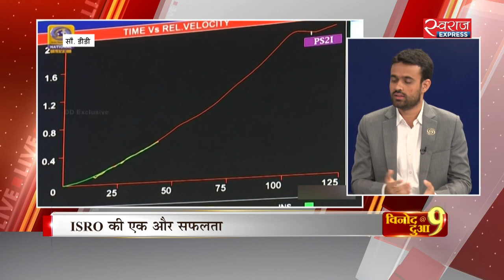Vinod Dua Live : ISRO की कामयाबी और पाकिस्तान!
ISRO ने बुधवार को उन्नत इमेजिंग एंड मैपिंग सैटेलाइट CARTOSAT-3 का सफल प्रक्षेपण किया. उसके साथ अमेरिका के 13 कॉमर्शियल नैनो-सैटेलाइट भी छोड़े गए. बेशक यह ISRO की बड़ी कामयाबी है. मगर जब कभी ऐसी कामयाबी मिलती है तो मीडिया का एक हिस्सा उसको लेकर पाकिस्तान पर निशाना साधने लगता है. ऐसा क्यों होता है? इसके अलावा सवाल यह भी है कि ISRO की सफलताओं का श्रेय किसको है?